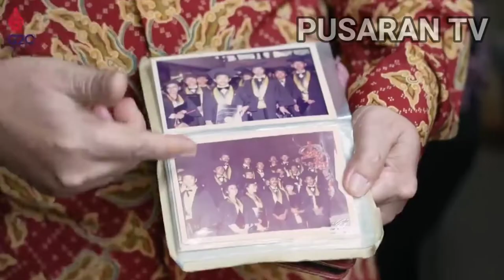Presiden Jokowi Reunian Dengan Teman Kuliahnya Di UGM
Presiden Joko Widodo Bersama Beberapa Menteri Berkunjung Ke Yogyakarta Dan Bertemu Dengan Sejumlah Teman Kuliahnya Saat Menjadi Mahasiswa Di Universitas Gadjah Mada.

Terkait Isu Ijazah Sarjana Milik Presiden Jokowi Menurut Teman Kuliahnya Menilai Isu Yang Berkembang Tidak Benar, Karena Ijazah Milik Presiden Itu Asli Dan Sama Seperti Ijazah Lulusan Fakultas Kehutanan UGM Tahun 1985.